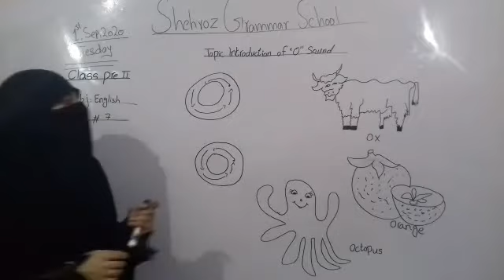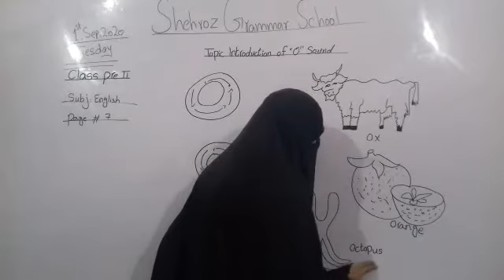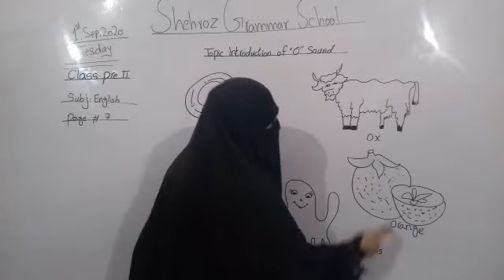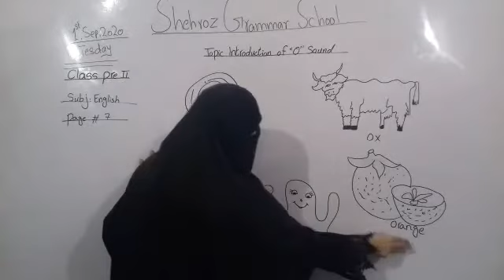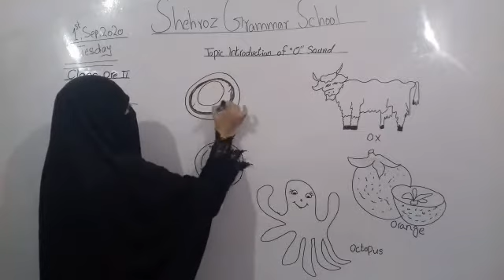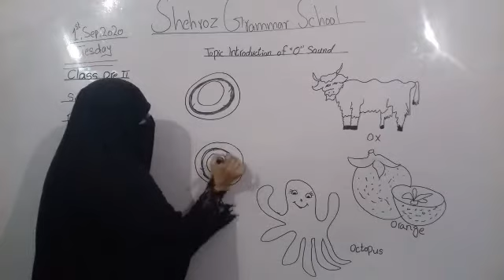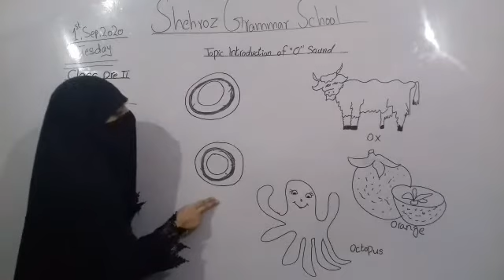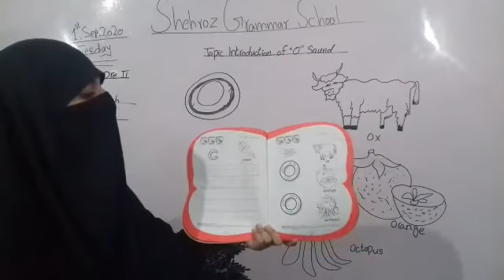pre year 2, English lesson, topic: introduction of alphabet o, page:2